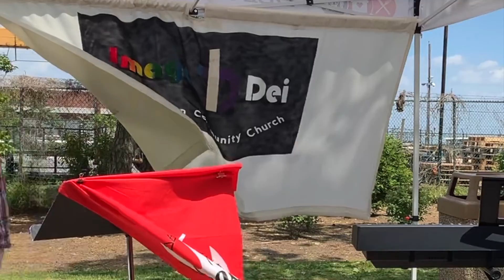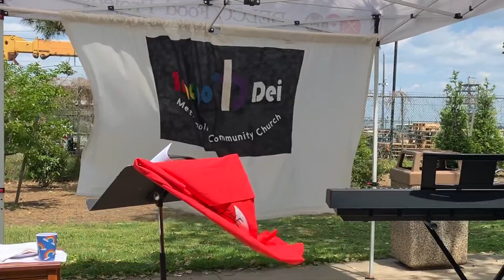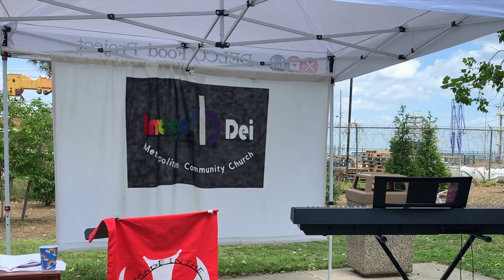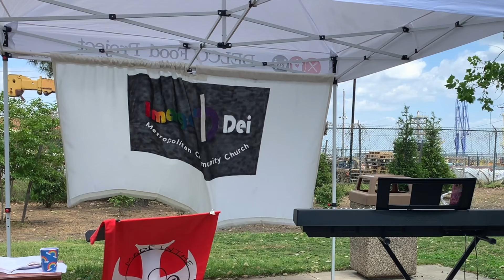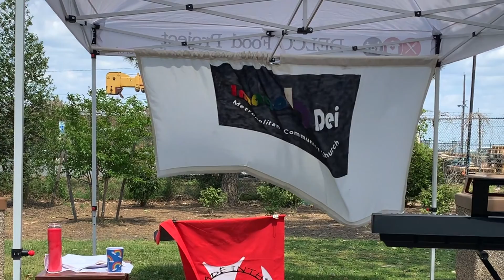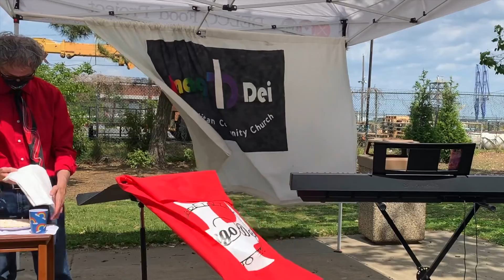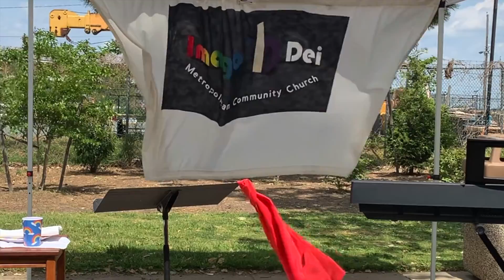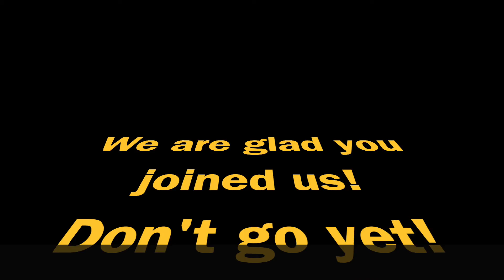Imago Dei MCC Pentecost 2021